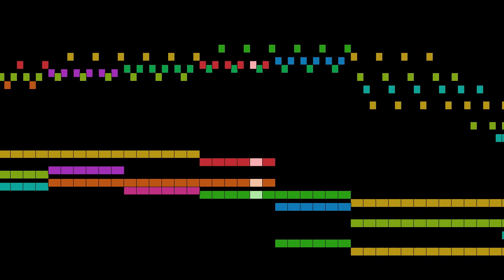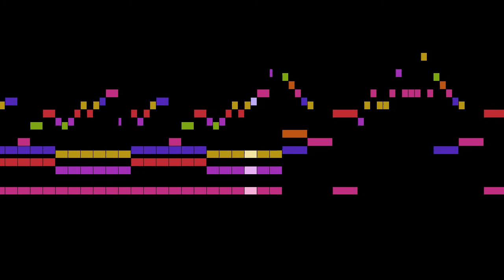Balbastre - 9. La Lamarck - Ouverture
An animated score of "9. La Lamarck - Ouverture", from Pièces de clavecin, by Balbastre.